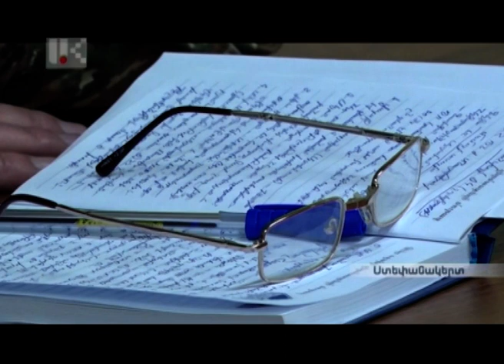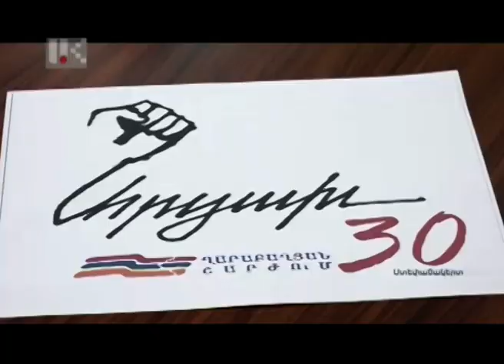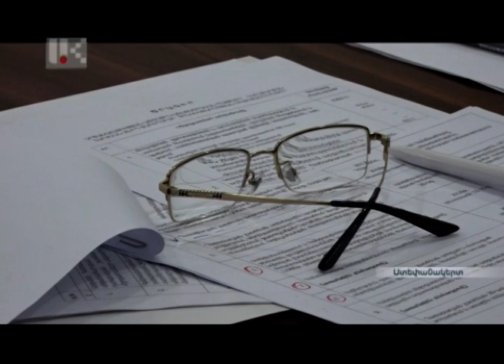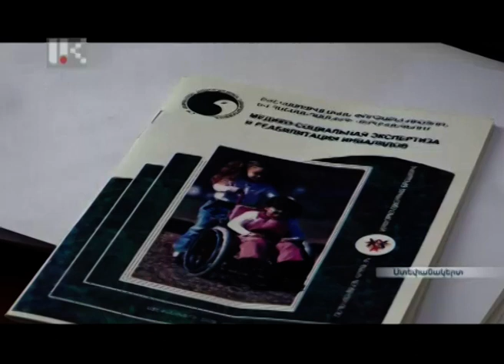ՕՐ ԼՐԱՏՎԱԿԱՆ ՀԻՄՆԱԿԱՆ ԹՈՂԱՐԿՈՒՄ | 20 00 | 24.01.2018